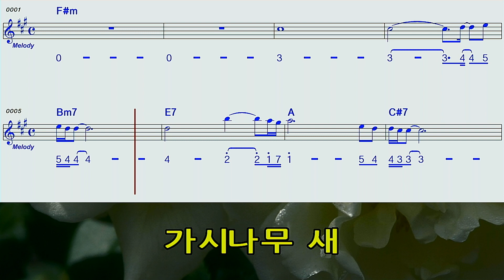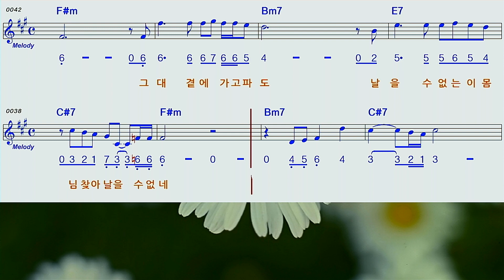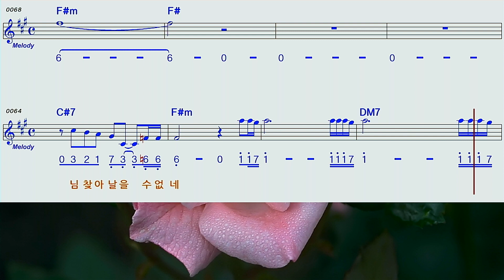가시나무새♡F#MA하모니카MR숫자악보영상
페티김님의 가시나무새F#M A하모니카MR숫자악보 영상